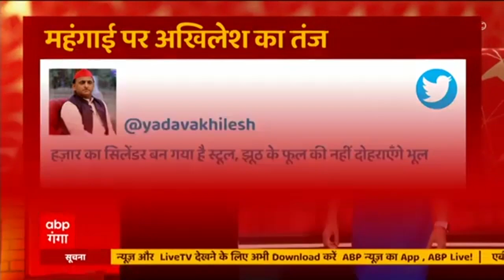Lakhimpur Kheri Kand पर CJM Court का बड़ा फैसला! आरोपियों की 2 दिन की रिमांड बढ़ाई गई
Lakhimpur kheri Case में बड़ी खबर आ रही है। SIT को लखीमपुर हिंसा के आरोपियों 2 दिन की और रिमांड मिल गई है। 24 अक्टूबर तक रिमांड में रहेंगे आशीष,अंकित,शेखर और लतीफ। केस पर सीजेएम कोर्ट ने सुनाया फैसला ।